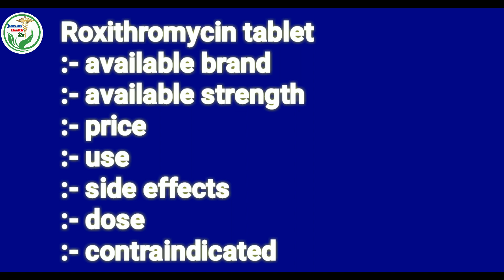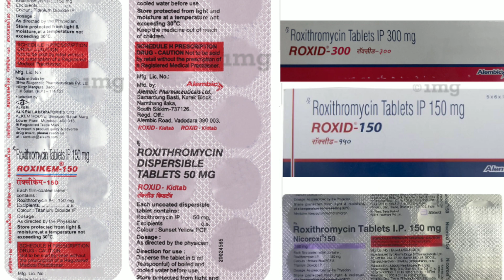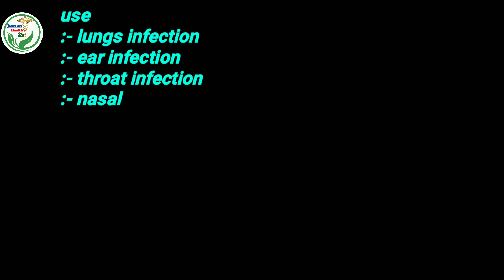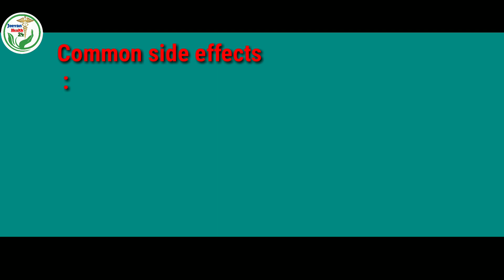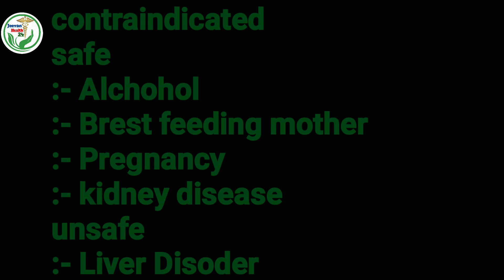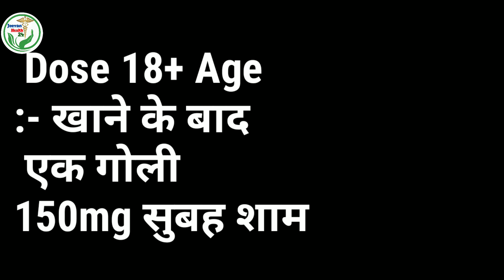roxithromycin tablets ip 150 mg /300mg uses in hindi.Roxid 150 use side effect contraindicated dose.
Your quiries:-
roxid 150 tablet uses in hindi
roxithromycin tablets ip 150 mg uses in hindi
roxithromycin tablets ip 150 mg in hindi
roxithromycin tablets
roxithromycin tablets ip 150 mg
roxithromycin tablets ip 150 mg uses
roxid 300 tablet uses in hindi
roxithromycin tablet
roxithromycin tablets ip 300 mg
roxithromycin tablet uses in hindi
roxid syrup uses in hindi
roxithromycin tablets iproxid 150mg tablet side effects
roxid 150 tablet
roxid m tablet uses in hindi
roxithromycin tablets ip 150 mg uses in hindi,roxid 150 tablet uses in hindi,roxithromycin tablets ip 150 mg,roxithromycin tablets
roxid tablets uses in hindi
roxithromycin tablet
roxithromycin
roxithromycin tablets ip
roxid tablets in hindi
roxid 150 tablet

इस चैनल पर अपलोड किए गए सभी वीडियो मेडिकल तथा हेल्थ से जुड़े हुए व्यक्तियों के लिए है जिनसे उन्हें दवाओं, बीमारी तथा अन्य हेल्थ तथा हॉस्पिटल से जुड़ी हुई जानकारी मिल सके। इस चैनल में दिए गए वीडियो को देखकर कोई भी व्यक्ति अगर खुद उन दवाओं का इस्तेमाल करता है डॉक्टर की सलाह नहीं लेता है, या किसी अन्य व्यक्ति को दवा लेने की सलाह देता है, तो उस से होने वाले नुकसान का जिम्मेदार वह स्वयं होगा इसमें चैनल तथा चैनल ऑपरेटर की किसी भी प्रकार की जिम्मेदारी नहीं है